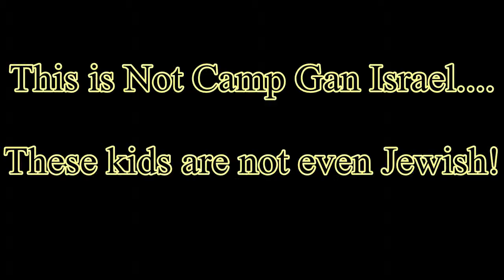Mexican Kids Dance to Avraham Fried!